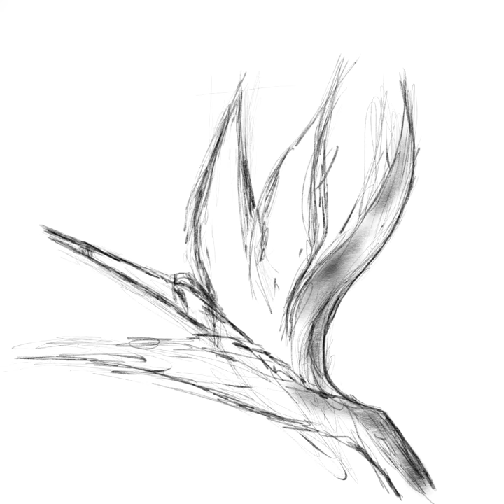Birds of Paradise flower, time lapse with Procreate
Here's the time-lapse video of a drawing I did in Procreate on my iPad Mini 2. I used various mediums for this; pencil, charcoal, and acrylic paint. Hope you enjoy :)